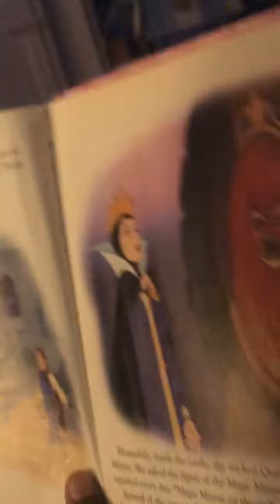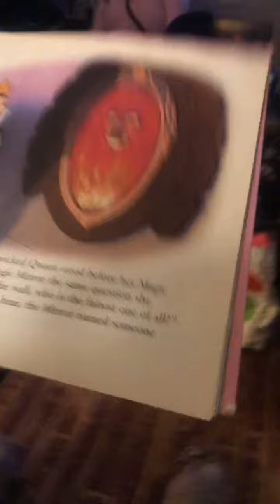reading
Wednesday, January 10, 2024 at 7:15 p.m. reading to our granddaughter Sayori Dream and two youngest children Afeni Sade and Tafari Musa.